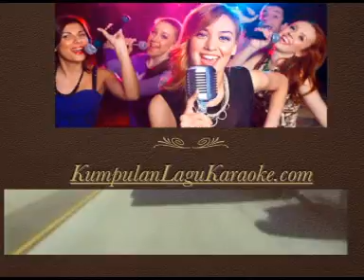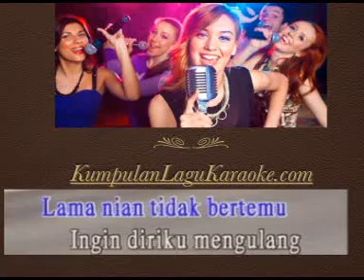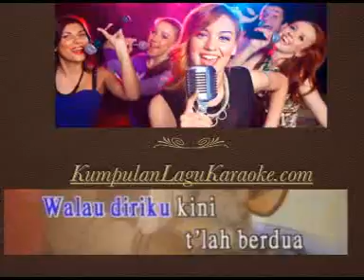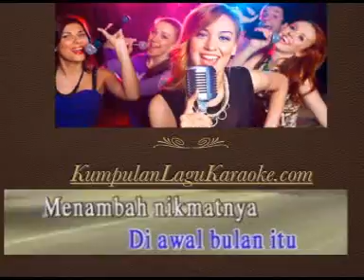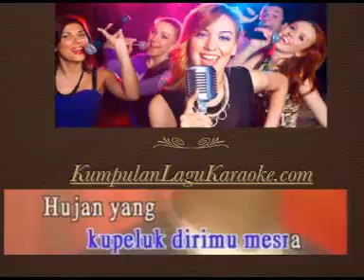SEPANJANG JALAN KENANGAN - BROERY MARANTIKA karaoke tembang kenangan ( tanpa vokal ) cover